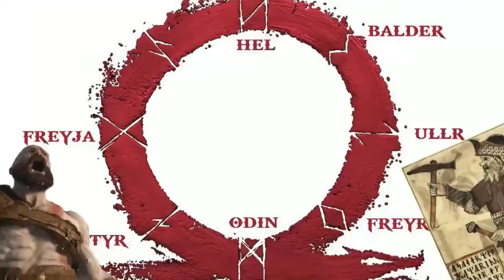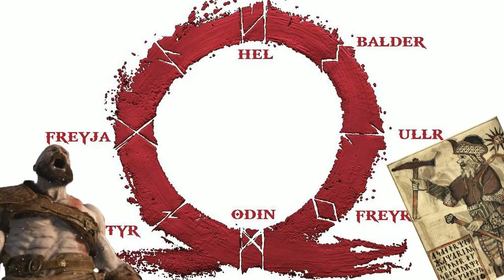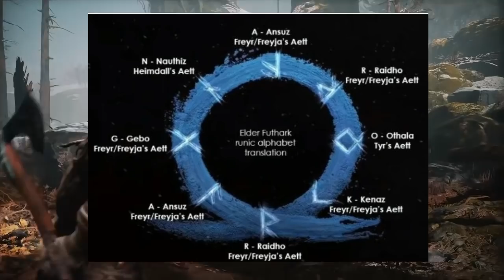GOD OF WAR RAGNAROK: ESTAMOS EQUIVOCADOS! | EL RAGNAROK NO LLEGARA TE EXPLICO POR QUE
QUE ONDA MI BANDA, EL DIA DE HOY HABLAMOS DE GODOFWARRAGNAROK PUES RESULTA QUE ESTAMOS ANTE UN GRAVE ERROR! EL JUEGO DE GODOFWAR NO PRECISA LLAMARSE RAGNAROK O INCLUSO TRATARSE DE ESO!, LO MAS POSIBLE ES QUE VEAMOS EL FIMBULVETR